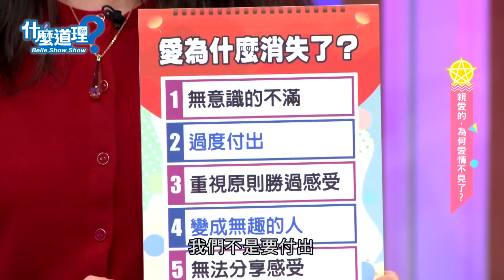難道真的回不去了嗎？鄧惠文點出「無愛」的關鍵！這些動作恐是徵兆！｜每周精選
于美人揣摩人妻心聲，用家事案例引導出真相～
鄧惠文醫師點出失和原因，從這些小動作就可以檢視另一半的心還有沒有在你身上！